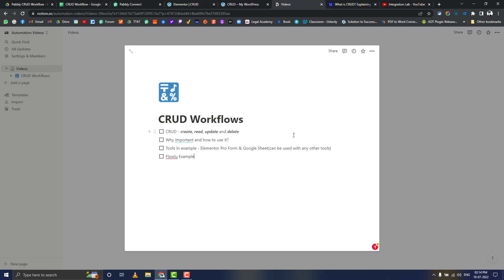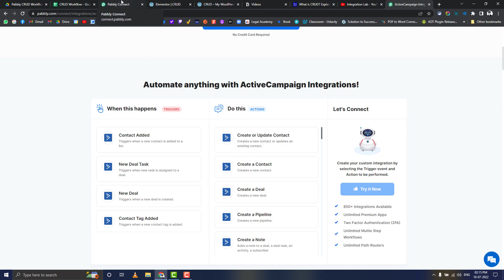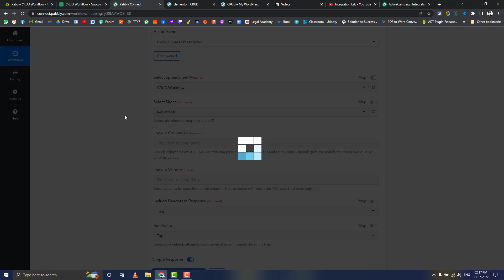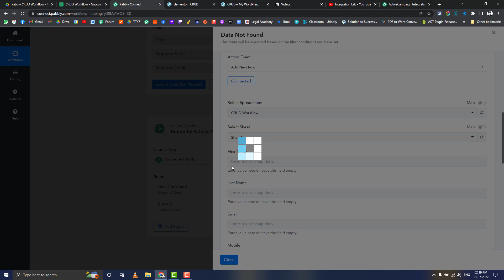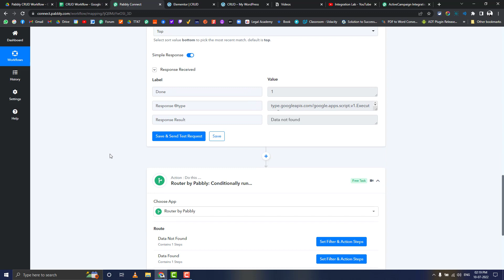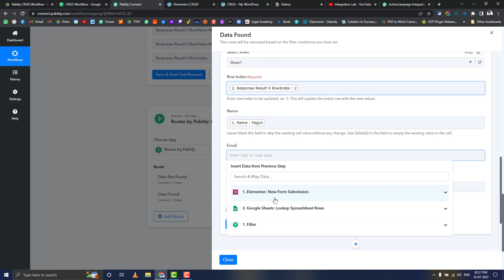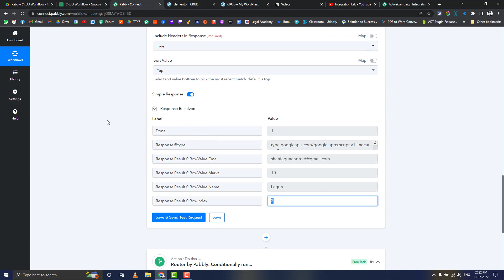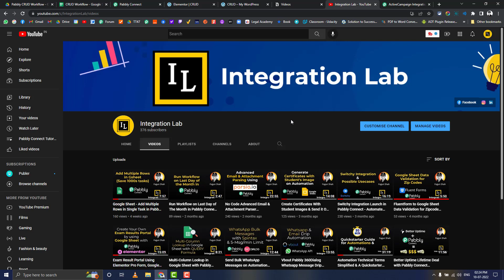How to Search & Update Rows/Contacts using Pabbly Connect Routers? Free No-Code Automation Videoa